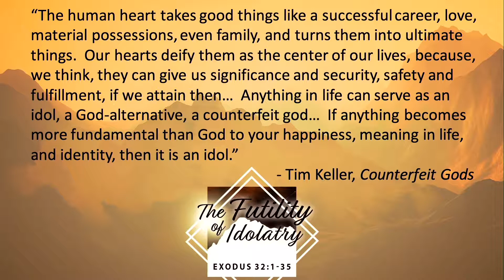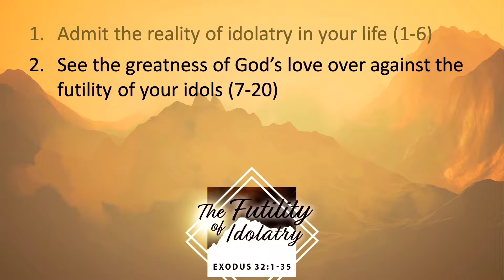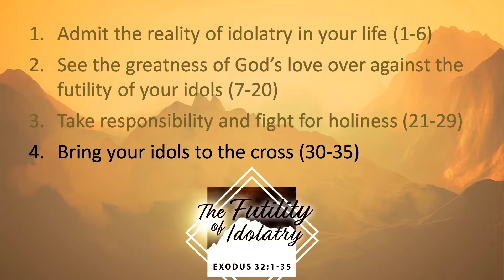Sunday Sermon July 14, 2019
The Futility of Idolatry - Exodus 32: 1-35 with Pastor Eric Naus